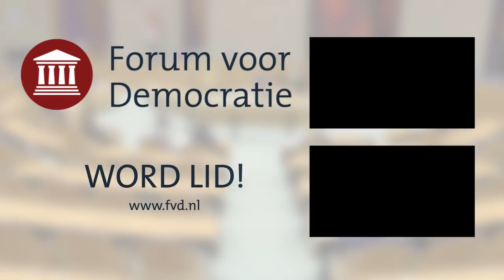Baudet vs GroenLinks over Groningen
Thierry Baudet vertelt tijdens het gasdebat over zijn uitgebreide gesprek met de Groningse boer Sijbrand Nijhoff uit Zijldijk. Deze held onthulde vorige week de geheime deal uit 1963 tussen Shell/ExxonMobil/NAM en de Staat. FVD roept Minister Wiebes (VVD) op om de schadevergoeding vóór 1 juli 2018 over te maken op de bankrekeningen van de Groningse slachtoffers (7 februari 2018).

✓ Word lid van FVD voor maar €25 per jaar